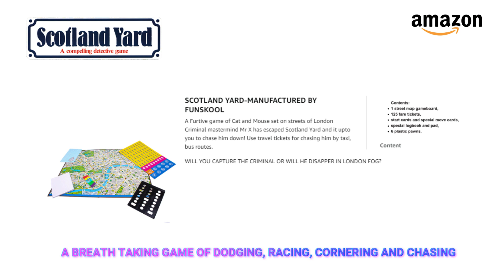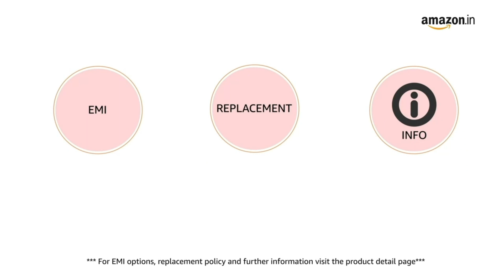Scotland Yard I A Compelling Detective And Strategy Board Game I Board Game for Kids & Family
Funskool Games - Scotland Yard, A Compelling Detective And Strategy Board Game for Kids & Family, 2 - 3 Players, 10 & Above

Brand : Funskool
Theme : Bird, Cat
Genre : Strategy
Number of Players : 6
Item Dimensions LxWxH : 21.5 x 27 x 4 Centimeters

* A breath taking game of dodging, racing, cornering and chasing
* One of the players takes on the role of Mister X
* Job is to move from point to point around the map of London taking taxis, buses or subways
* Set includes a playing board, log book, playing pieces, cards and travel tickets
* Great family game